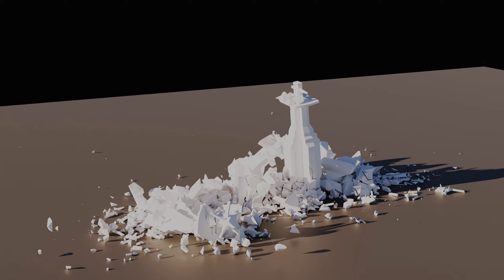Bridge Destruction in Blender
Blender Bridge Destruction